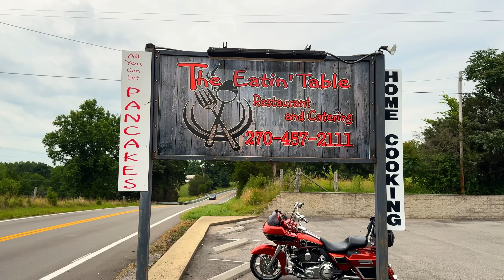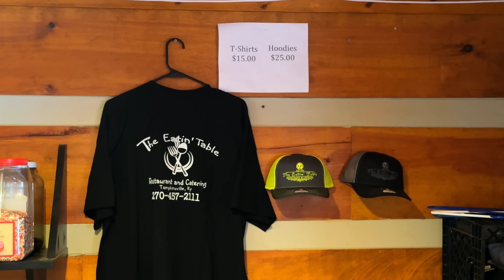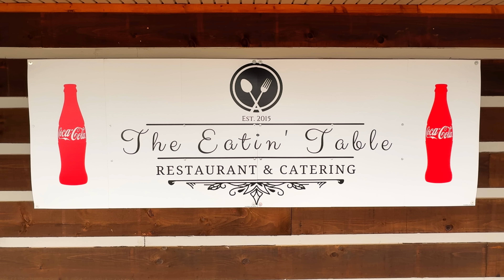Over 500 People Have Failed The Eatin' Table's Big $18 Southern Kentucky Breakfast Challenge!!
American professional eater Randy Santel and Czech competitive eater @SteelRodRadim Dvořáček, each versus The Eatin' Table's "Mike's" Big $18 Southern Kentucky Breakfast Challenge hosted by The Eatin' Table in Tompkinsville, Kentucky!! For my first short weekend food challenge trip of 2024 with my girlfriend @KatinaEatsKilos, we headed to the Cincinnati, Ohio metro area to attempt a few man vs food eating challenges. On the way home back to Nashville, for final competitive eating challenge #5 of five, we headed with our Czech friend @SteelRodRadim to The Eatin' Table in Tompkinsville, Kentucky, so all three of us could each attempt "Mike's" Big $18 Southern Kentucky Breakfast Challenge, which has been failed by more than 500 people!! I beat this challenge originally back in 2020 to get overall food challenge win #868 and I finished in 4:31 which was still the time record!! I wanted to try again with Radim, and to make things more exciting, we raced to see who would finish first, to end our "Best of three" series. As part of the base challenge, we each had 1 full hour (60 minutes) to eat two "Eatin' Table" sized pancakes topped with three (3) breakfast sausages, five (5) eggs cooked to our liking, lots of shredded American hash brown breakfast potatoes, and three (3) slices of buttered toast. No drinks or desserts are included as part of the challenge. Winners earn the $18 Southern Kentucky breakfast meal free plus a spot on The Eatin' Table's Wall of Fame. BIG thanks to Mike the owner and everyone with The Eatin' Table for the wonderful food, drinks, milkshake, slices of pie, and hospitality!! Special thanks also to all our amazing friends who came that Wednesday afternoon to watch and meet us!! We appreciate everyone in the Tompkinsville, KY area and around Kentucky who watches videos and supports our hard efforts!! There are lots more man vs food challenge videos upcoming, and I hope you all enjoy them!!

Here are links to watch other eaters take on this Southern Kentucky Breakfast Challenge:

A&Z 868A - Can American professional eater Randy Santel and Czech competitive eater @SteelRodRadim Dvořáček both conquer The Eatin' Table's "Mike's" Big $18 Southern Kentucky Breakfast Challenge hosted by The Eatin' Table in Tompkinsville, Kentucky of the USA??

This southern Kentucky restaurant food challenge video was filmed on Wednesday, June 19, 2024 (6/19/2024).

"Speed Devil" by Under Earth
"My New Disease" by Under Earth